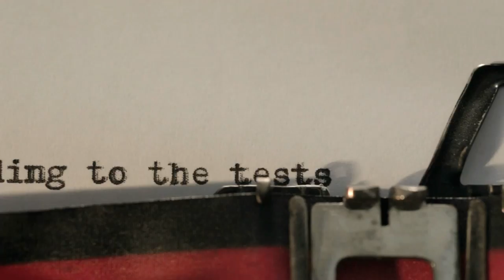Good For Grapes - Renminbi Tips (Official Music Video)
Our debut album "Man On The Page" is out on iTunes now!

Director: Tommy Lee
Producer/First Assistant Director: Cole Jackson
Director of Photography/Cam-Op: Shimon Machida
Production Designer: Shelby Wilson

Assistant Camera: Justin Moore
Gaffer: Bruno Souza
Key Grip: Patrick Logan
Lamp Op: Mark Dimzon

Special Effects Crew: Sean Mackeigan, Robert Hardie

Post-Production Supervisor: Lelinh Du

Editors: Cole Jackson, Lelinh Du

Colourist: Shimon Machida
Titles: Zak Johannesen

Social Media Coordinator: Arman Mazhari